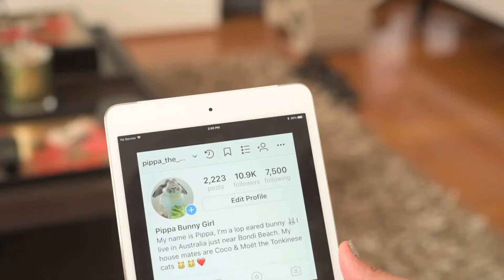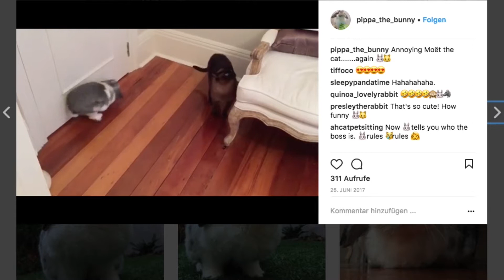Famous Instagram Pets [ E01/ 03 ] - PIPPA THE BUNNY - Dr Kate Adams Bondi Vet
You guys know how much I love Instagram.
So I'm going to bring you some of Australia's most famous Instagram Pets. Our first one is Pippa_The_Bunny (find @pippa_the_bunny) - we get to meet her and see how she lives.

→ FIND DR KATE ADAMS ONLINE ←